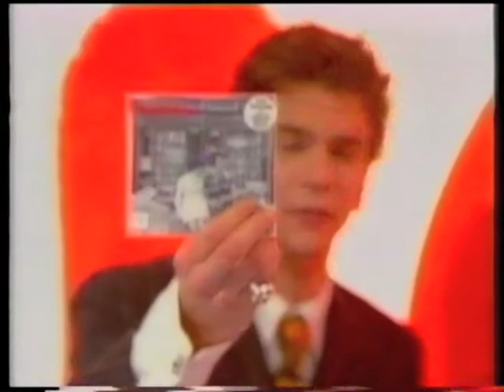Hot Rollers - 01-10-98 Recovery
Interview w/Richie Lewis & Kram (Mark Maher) + Wickerman Shoes film clip.